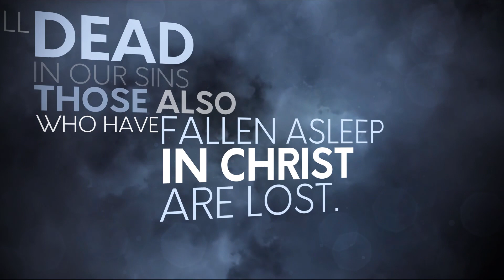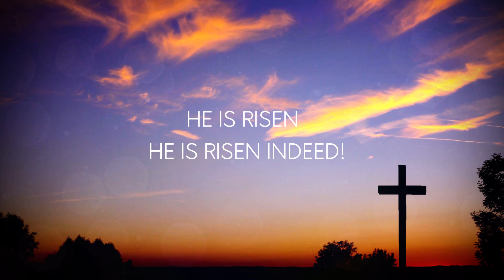Easter is the Quintessential Answer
Your Faith Is Meaningless Without This Simple Truth...

"And if Christ has not been raised, our preaching is useless and so is your faith"

Without the Resurrection, we might as well eat, drink and be merry for tomorrow we die. But, He is Risen, and we too shall rise! Human history—and your future—is forever changed by what happened on the third day. That is the pivot point in human history. The game changer sufficient to transform the 21st century.

Are you ready to change the world?

— Hank Hanegraaff